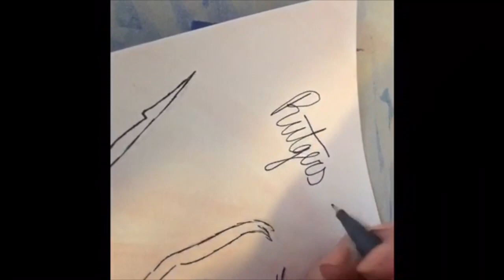MRHS Senior Documentary 2019- Samantha Schenck